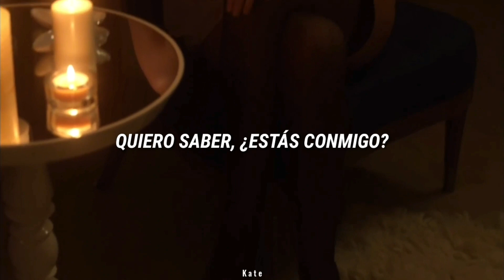Tribe - Kim Viera // Subtítulos español (Blair Waldorf)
🌈 Mi instagram, por si gustan seguirme: @katejaneth

La canción no es mía, tiene sus derechos de autor

be sure to catch Pitch Perfect 3, in theaters now!

Lyric Video By Tribe From The Pitch Perfect 3 Sound Track